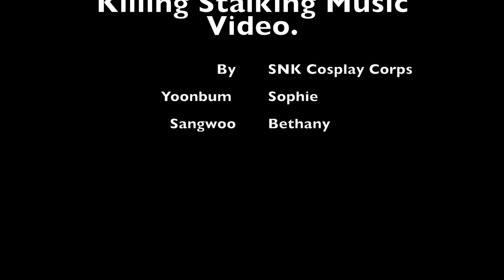Killing Stalking// Cosplay Music video